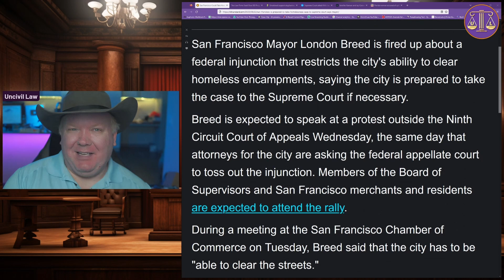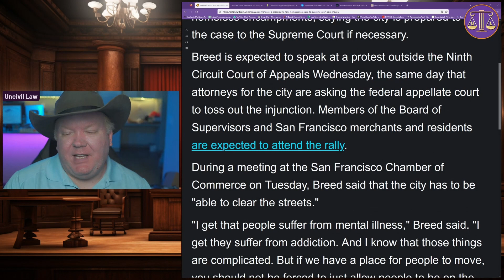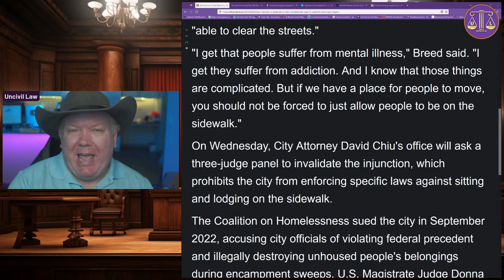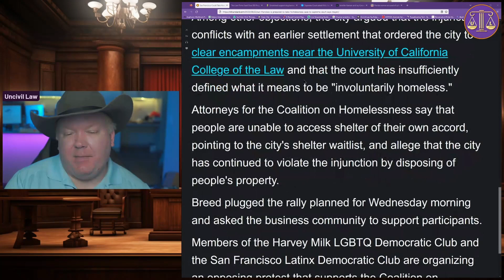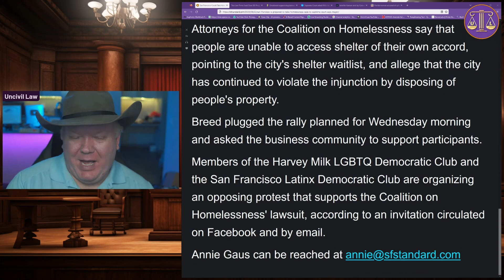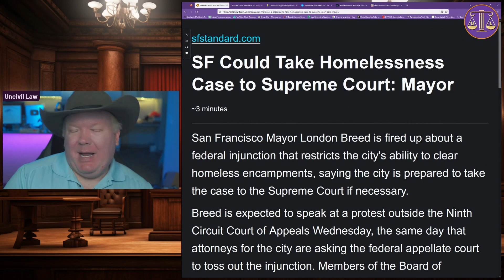The Homeless Epidemic: San Francisco Throws in the Towel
Welcome back to "Uncivil Law", where Legal Education comes with an Edge and we strive to learn from the Misfortune of others!

San Francisco Mayor London Breed looks to the Supreme Court in hopes that they can do something about the raging homeless epidemic. The Coalition on Homelessness managed to successfully sue city officials last year leading to an injunction preventing them from sweeping homeless encampments off of the streets.